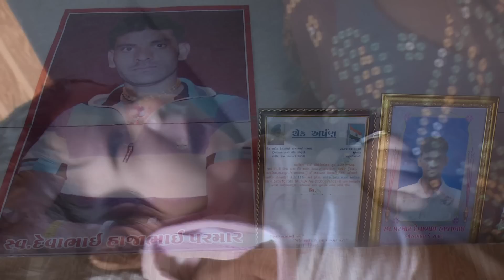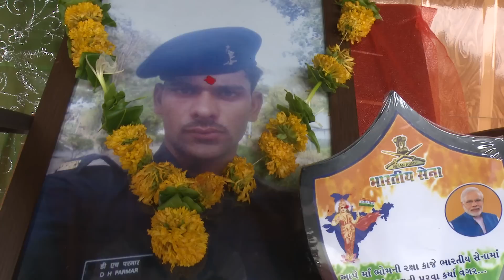Sahid Jawan Devabhai Hajabhai Parmar | Jay Javan Nagrik Samiti Surat 2017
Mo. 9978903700